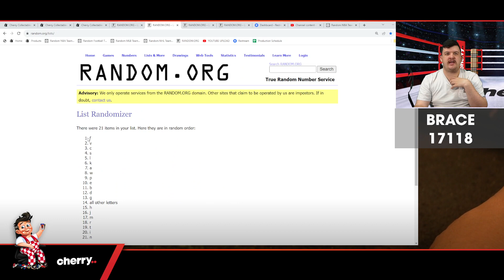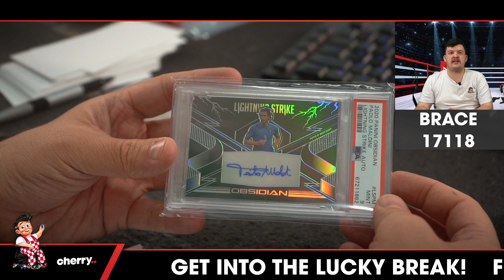2023 Banner Brace Soccer 1-Box Break #17118 - Random Letter - Sep 21 (5pm)